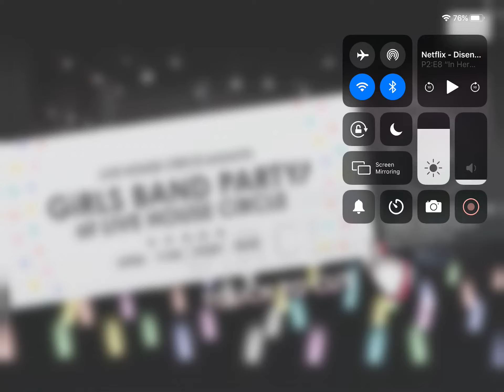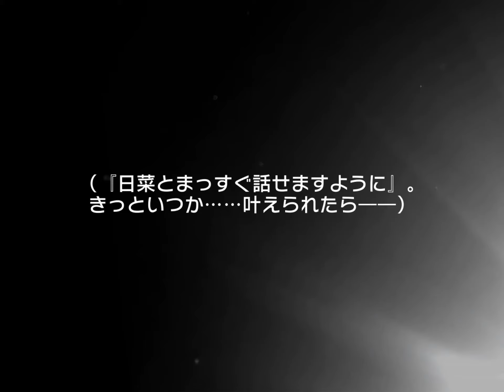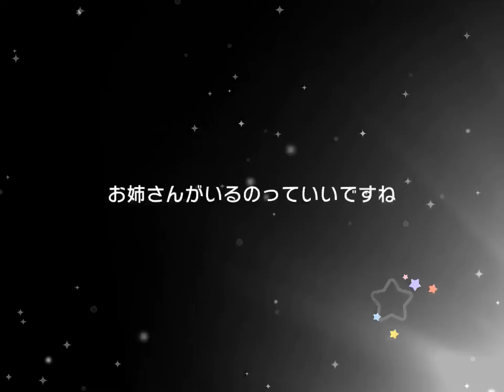Bandori Japan Dreamfest and Halloween Gacha Scouting! Part 1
Sorry I started it before the gacha screen. This was the beginning though!